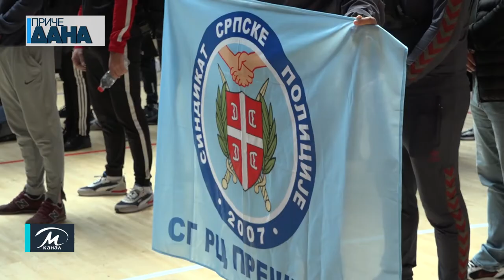Prvi Memorijalni turnir u malom fudbalu „Heroji Pomoravskog okruga 2022.“ u Paraćinu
Sindikat srpske policije je prvi put u Paraćinu organizovao Memorijalni turnir u malom fudbalu u čast pripadnika policije koji su nastradali na Kosovu i Metohiji. Na turniru je učestvovalo 10 ekipa, devet iz Srbije i jedna iz Severne Makedonije.